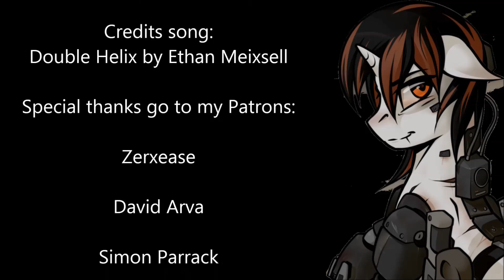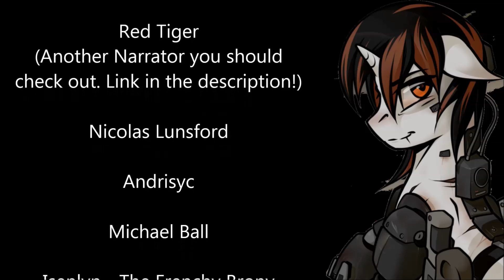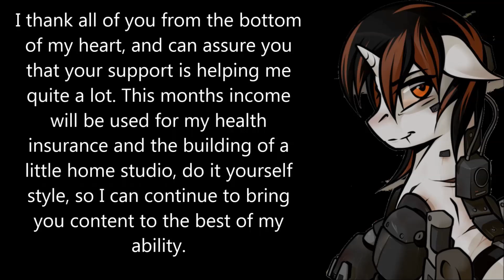[SIWDNR] My Roommate is a Vampire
Author:
Dennis the Mennace